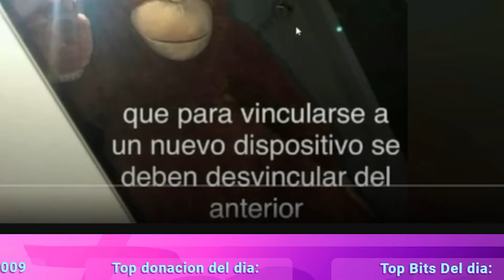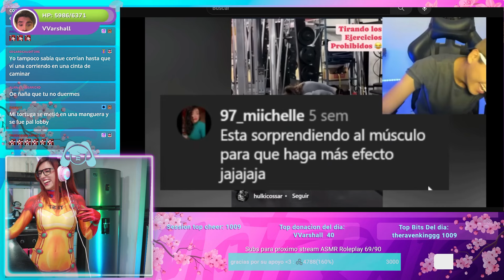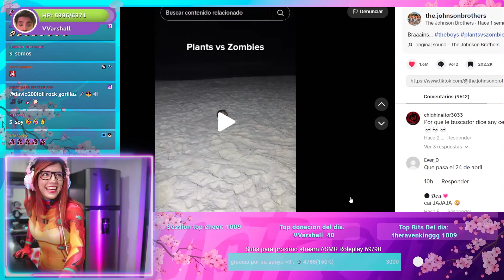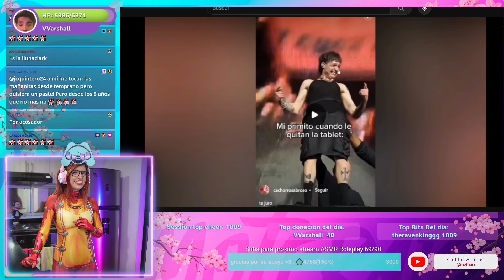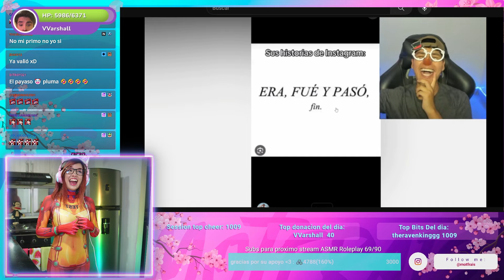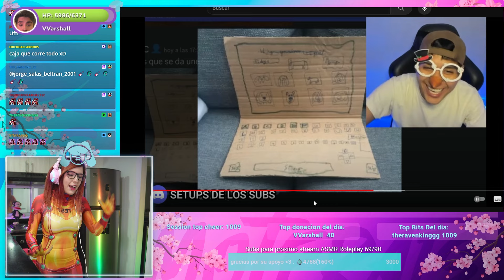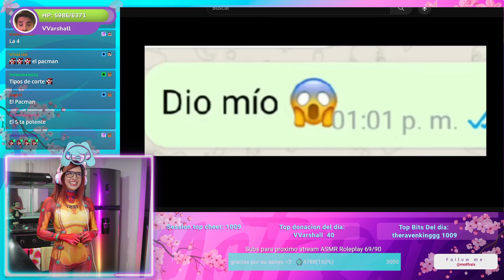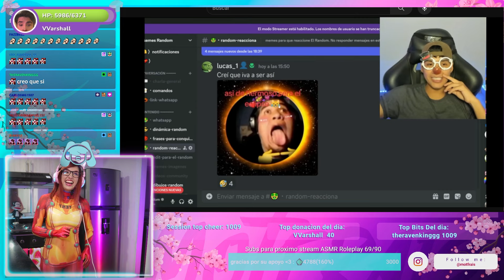REACCIONANDO A MOMENTOS XD #92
Hola mis peshoshos💖! Espero disfruten mucho del video!

Esta reaccion la hice en directo por mi canal estas invitado a pasar el rato por allá 👉👈seria todo un gusto verte!

💜Te invito a unirte a mi server de discord!